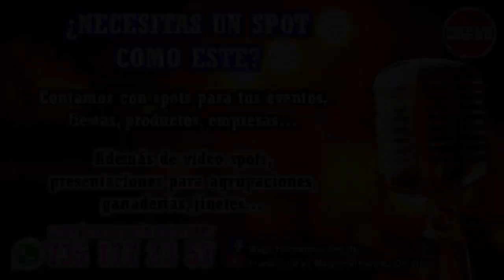SPOT - FIESTAS PATRIAS DE PASCALA, GUERRERO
**TODO EN PUBLICIDAD**
¿Estas buscando publicidad para tu evento, negocio o demás?
Pues nosotros te ofrecemos: *Spots, *Flyers, *VideoSpots, *logos, *Presentaciones y mucho más.
Estamos para servirte al whatssap: 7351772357 comunícate con nosotros y cotiza sin ningún compromiso.